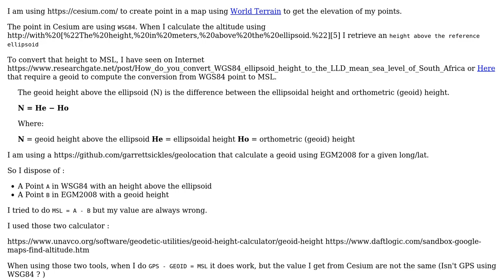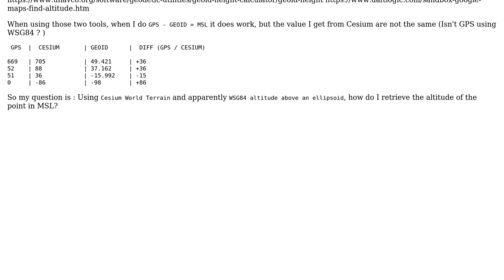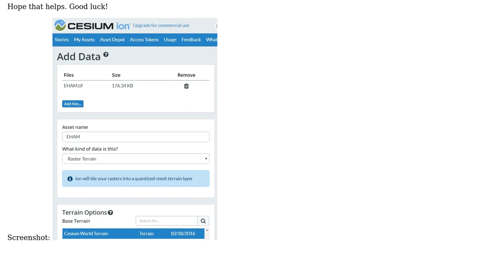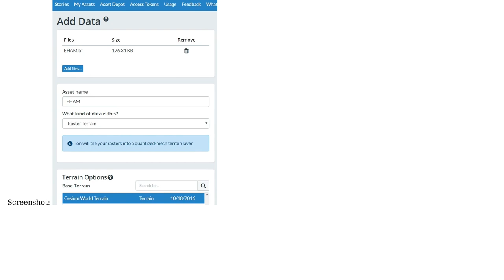GIS: WGS84 to MSL and opposite (2 Solutions!!)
GIS: WGS84 to MSL and opposite

With thanks & praise to God, and with thanks to the many people who have made this project possible! | Content (except music & images) licensed under CC BY-SA | Music | Images & others | With thanks to user Vince user tkazik user Hulecom user Crocsx and the Stack Exchange Network Trademarks are property of their respective owners. You are responsible for your own actions.